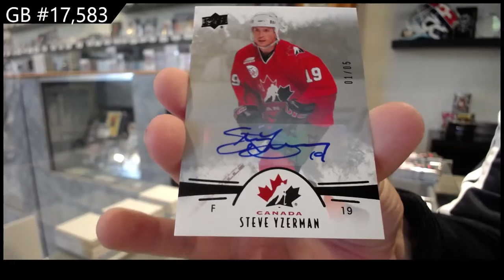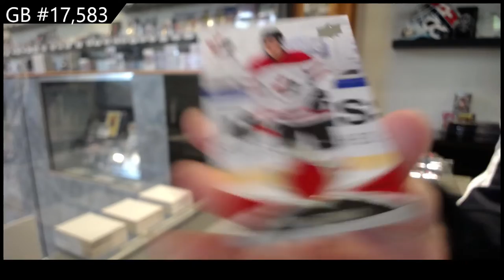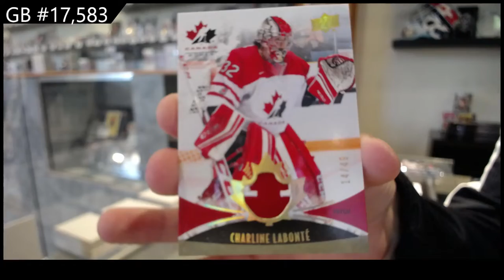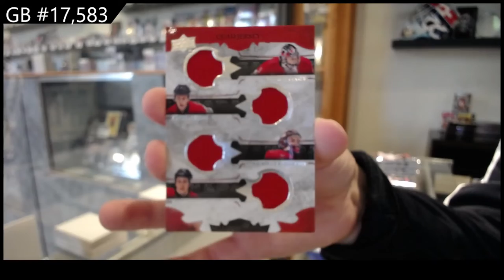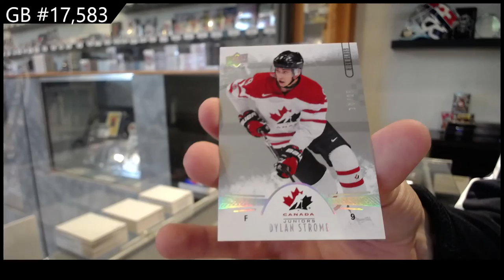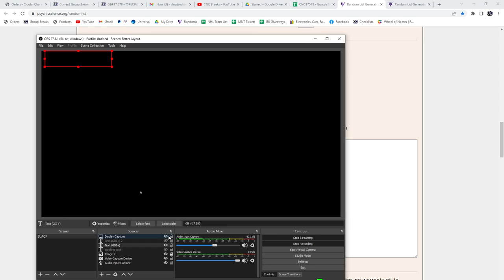2016 Upper Deck Team Canada World Juniors Hockey 2 Box Break - C&C GB #17,583